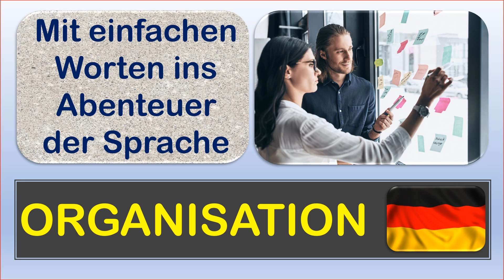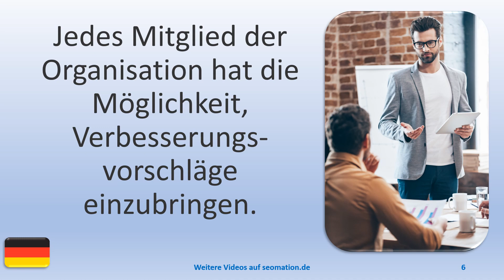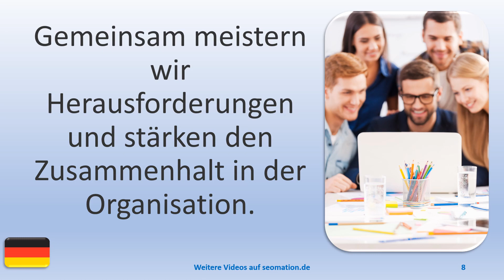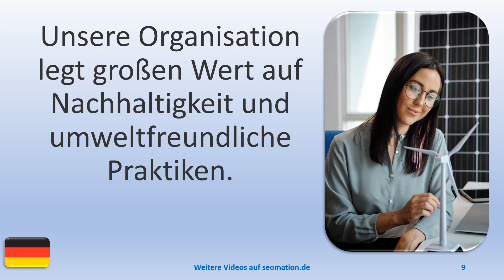🧒ORGANISATION (2)🧒Ich lerne Deutsch. Mit einfachen Worten und Sätzen ins Abenteuer Sprache.